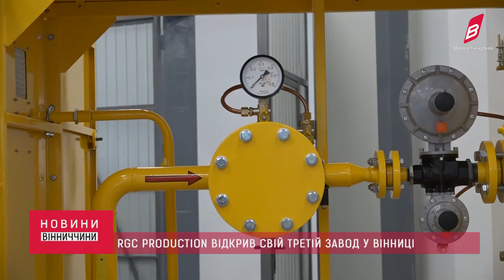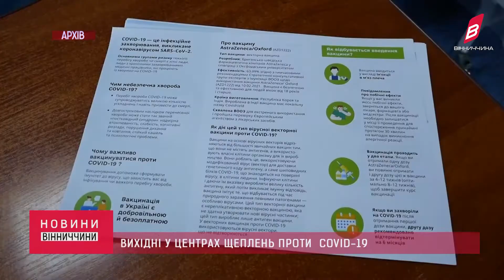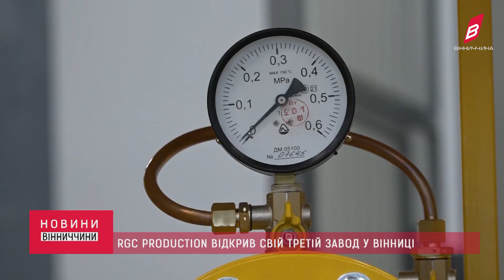22 12 2021 Новини Вінниччини